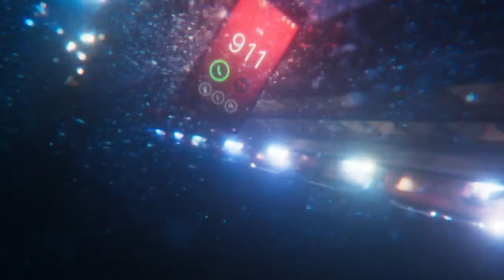9-1-1 season 7 THE CRUISE DISASTER